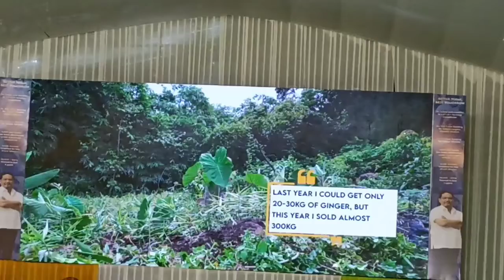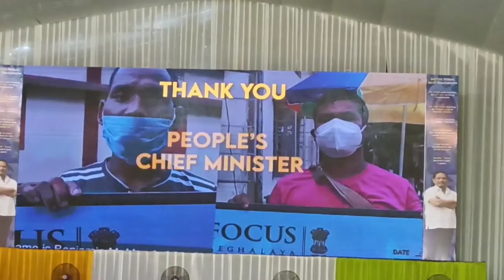Focus programs New Bitbari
chhffbccg